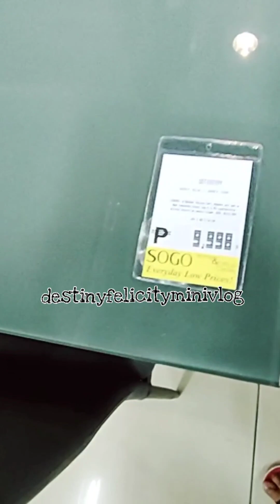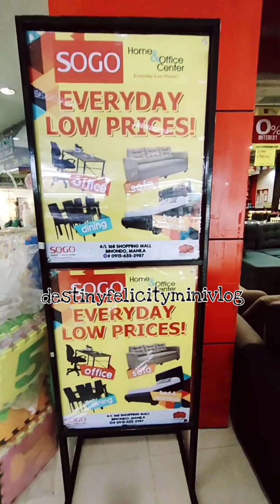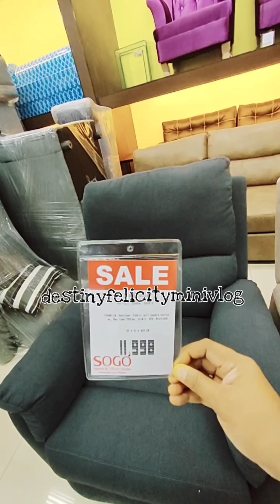Bilihan NG murang Gamit